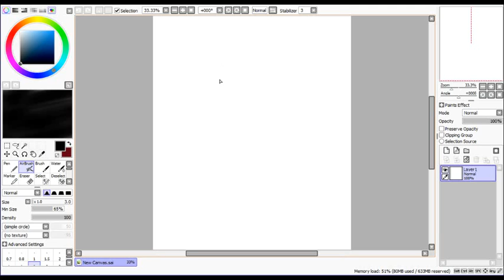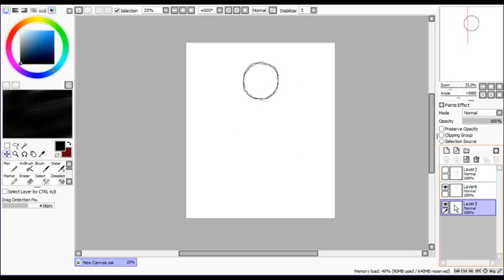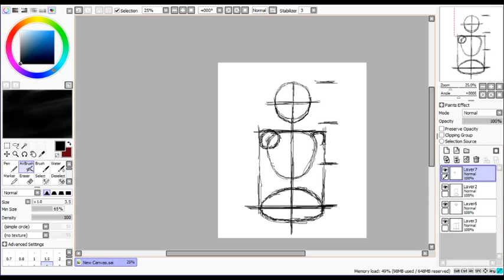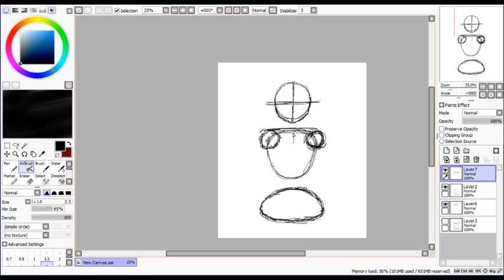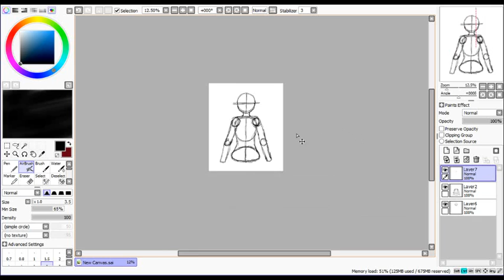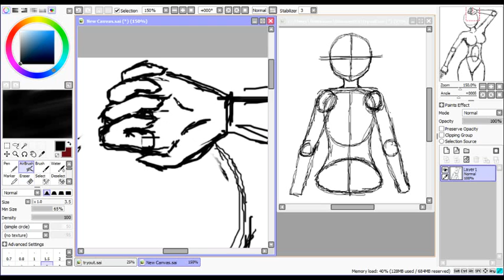Anime girl body proportion tutorial [ Paint Tool Sai + Mouse]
~Adjusting makes the difference.. dont be afraid to change things up !
~practice drawing the basic shapes, lines, curves and things... it helps more than you think.. its always overseen by beginner artists
~keep practicing/performing arts..if you dont do it, you wont improve and youll get stuck in your current progress..
~challenge yourself, if you only do the things that you can do now, you wont level up
~dnt rely on expensive materials..some of the things you can use are just lying around

I hope this video was of some help somehow :)